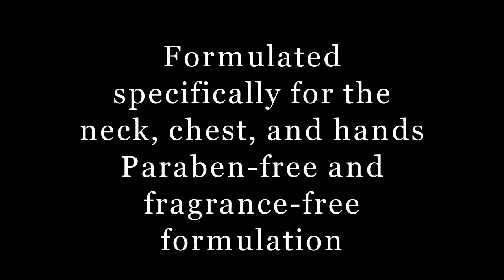Skinceuticals Neck Chest and Hand Repair Treatment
Brightens age spots and redensifies skin to minimize crepiness
Delivers dual brightening and restoration action
Formulated specifically for the neck, chest, and hands
Paraben-free and fragrance-free formulation

Specifically designed for the skin quality and concerns of forgotten body areas frequently exposed to the sun. Neck, chest and hand repair delivers dual brightening and restoration action. Powerful skin brightening agents fade accumulated damage and age spots, while a combination of targeted actives help support collagen levels to alleviate crepiness.

Just started using the product based on a recommendation from my skin care professional. Buying on Amazon saved $20 off retail prices and delivery was within 2 days. So far I like the texture and scent of the lotion, which is applied twice daily. It absorbs quickly and leaves a silky feeling on the skin. Don't know the long term benefits yet, but since I love Skinceuticals Hydraphase moisturizer I thought this would be worth a try.
00:11
00:25
00:45
00:56
01:12